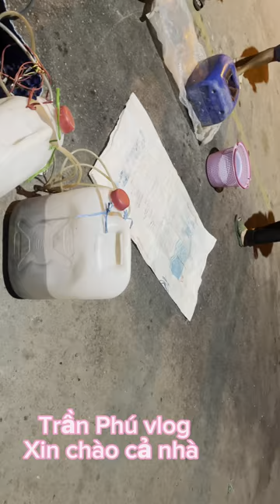Một ngày đi chợ bán cá đông vui quá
Đi chợ bán cá mấy chị ủng hộ vui quá